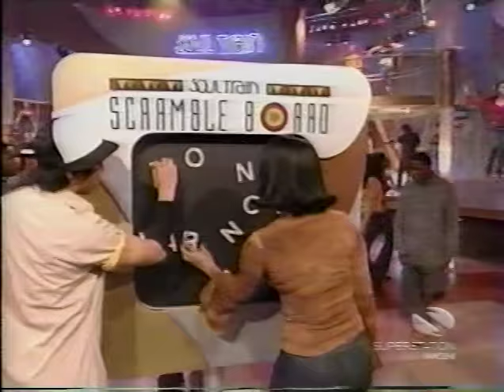ST 2003: K-Ci & JoJo, Field Mob, Cam'ron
ST 2003: K-Ci & JoJo, Field Mob, Cam'ron. For viewing purposes only.